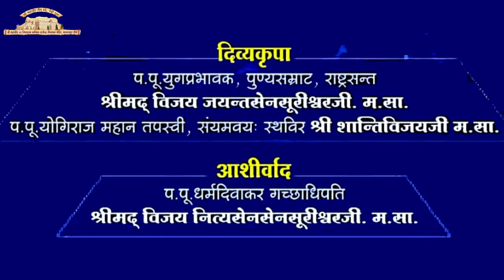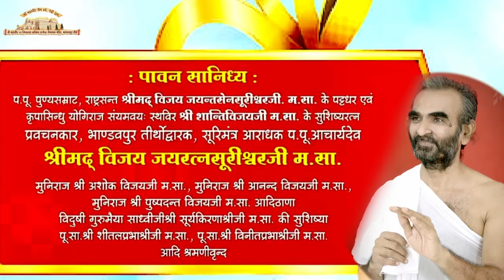भाण्डवपुर आचार्य श्री जयरत्नसुरीश्‍वर जी मा.सा.आदि ठाणा आमंत्रण विडियो चलो भाण्डवपुर 09 जुलाई 2022